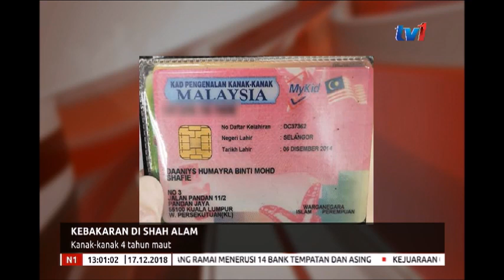N1 - KEBAKARAN DI SHAH ALAM - KANAK-KANAK 4 TAHUN MAUT [17 DIS 2018]